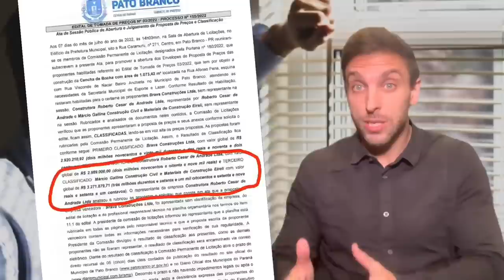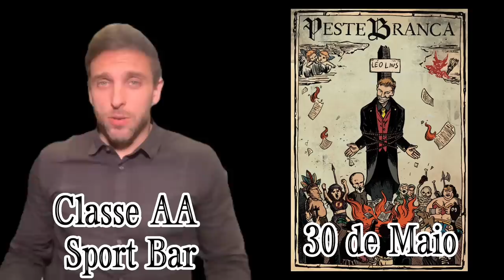Guia das cidades: Toledo, Ciudad del Este, Foz do Iguaçu, F. Beltrao, 2 Vizinhos e Pato Branco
Juntei o video de varias cidades em 1 e to jogando aqui, mais pra ficar o registro caso alguém queira ver depois.